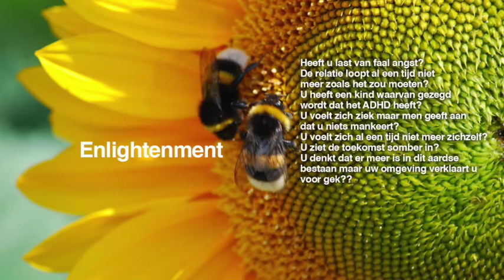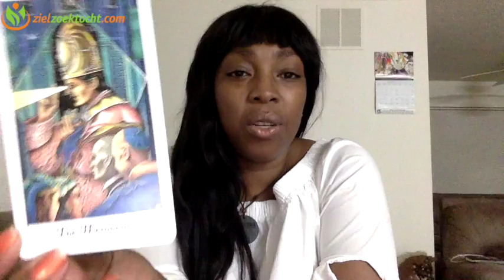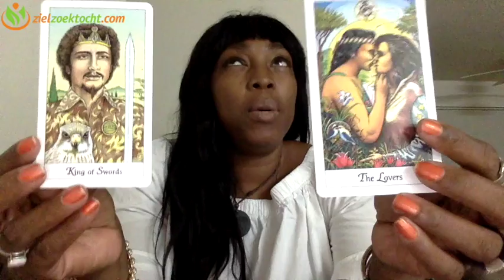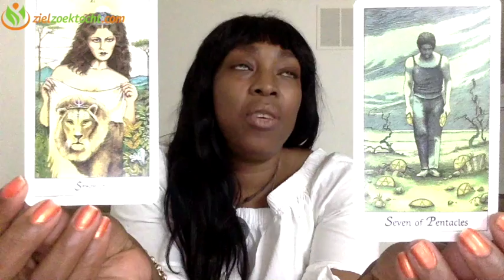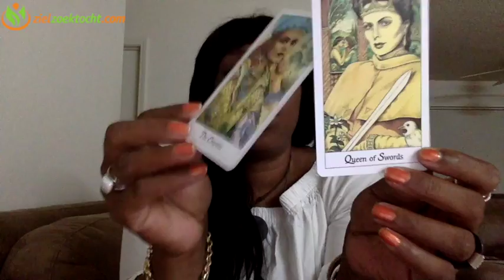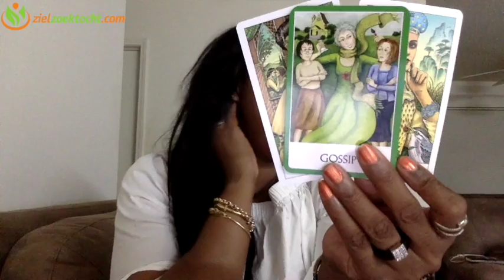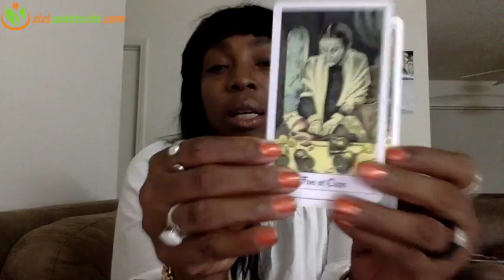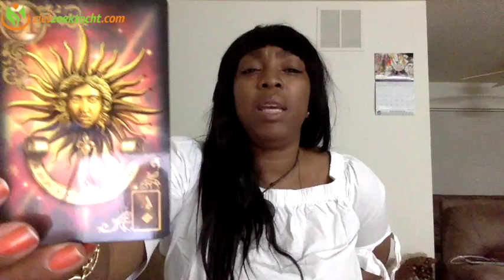CAPRICORN MAY 2017 💝 VICTORY AGAINST THE HAND OF NEGATIVITY